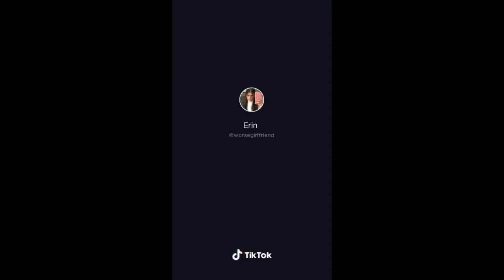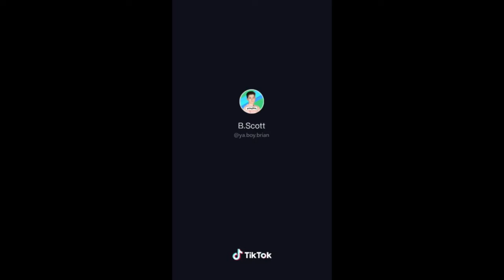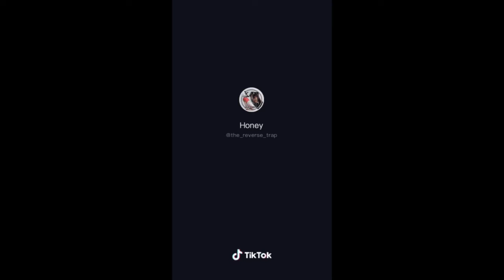TikToks That Make Me Miss Vine